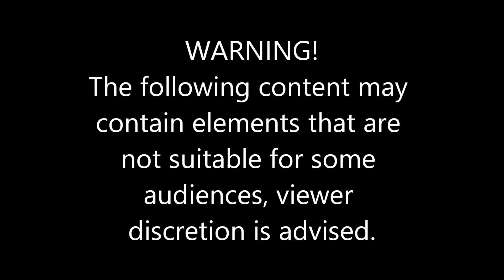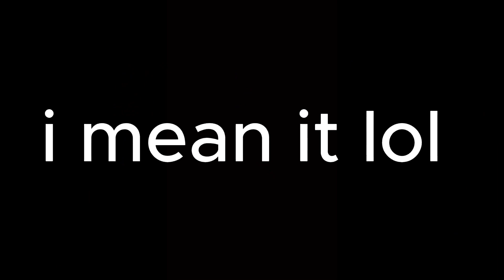Fortnite has ghost hunting?!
Hey ! Hope your doing well ! Like I said I am now streaming on Kick Live Streaming!